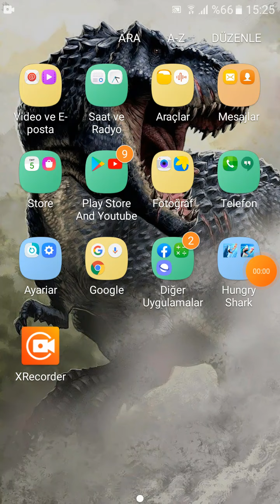Hungry Shark Evolution Great White Shark Gameplay